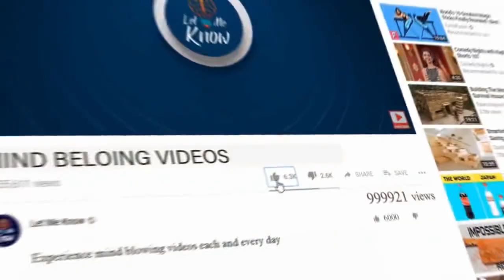THIS GUY REJECTED HIS GIRLFRIEND ON THE KISS CAM, SO SHE KISSED SOMEONE ELSE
Getting a chance to be on the kiss cam at a sports game is an honor that not many have had the privilege of. Couples head out to sports games in the hope that they can show off their love to the world in front of their favorite sports team.

However, this wasn’t the case with this unhappy couple that had the honor bestowed upon them. Feeling rejected by her man, this woman quickly sprung into action and made sure she’d never be rejected again.

So anyway they're at the game, the camera pans around to them and... her fella's not interested. Not one bit. She tries for a few seconds but then decides to ask the bloke on her left instead.